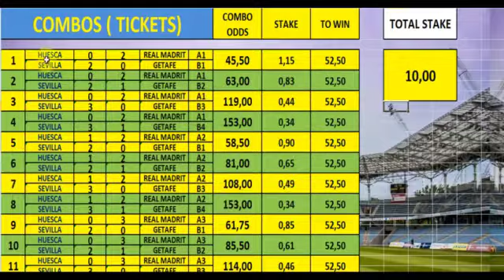EURO 2020 FOOTBALL PREDICTIONS JUNE 2021 EURO CUP - SOCCER TIPS GROUP STAGE TIPS - BETTING SYSTEMS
Euro 2020 cup football predictions - Part 1 of group stage games. First 12 games of euro 2020 cup .
WEBSITE WITH ALL BETTING METHODS / SYSTEMS AND OTHER PREDICTIONS :
WE HAVE 2 PREMIUM MEBERSHIPS :
PREMIUM - ACCESS TO PREMIUM VIDEOS
PREMIUM PLUS - ACCESS TO PREMIUM VIDEOS AND BETTING TOOLS , SYSTEMS AND FACEBOOK PRIVATE GROUP.

CUP